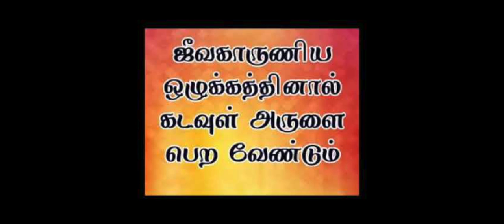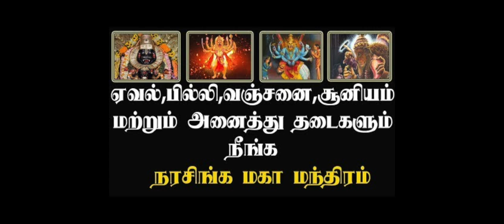ஆன்மீகத்தில் உயர்வு உண்டாக அகஸ்தியர் கூறும் ரகசியம்| idumban mandhirma idargalai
ஆன்மீகத்தில் உயர்வு உண்டாக அகஸ்தியர் கூறும் ரகசியம்| idumban mandhirma idargalai--பெண்மாயை தீர ,ஆன்மீக நிலை என்றால் என்ன.

ஆன்மீகத்தில் நாட்டம் கொண்ட ஒரு சுவாரஸ்யமான மனிதரை காண முடியும். மறதிகள் அதிகரிக்கும்

ஆண்களுக்கு எந்த அளவுக்கு ஆன்மீகம் அவசியமோ, எந்த அளவுக்கு பெண்களுக்கும் ஆன்மீகம் அவசியம்.